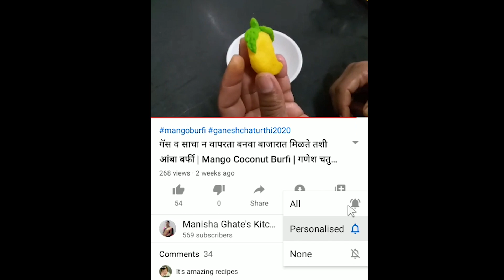3 Vitamin -C rich healthy juices | Easy Homemade Lemonade Recipe | Healthy Juice Recipes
3 Vitamin -C rich healthy juices | Easy Homemade Lemonade Recipe | Healthy Juice Recipes | Healthy

Hello,
Welcome to Manisha Ghate's Kitchen.
I am Home Cook Passionate about Cooking.
I am here to share my recipes with you all and hope you find  them Simple and Easy.